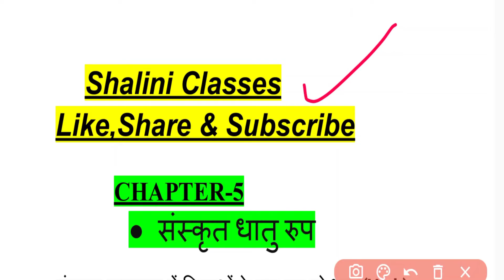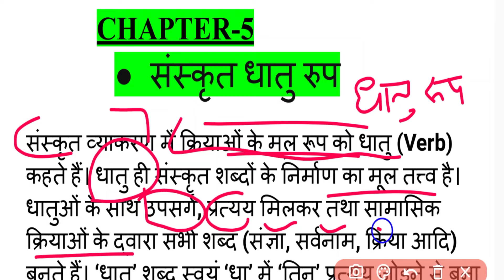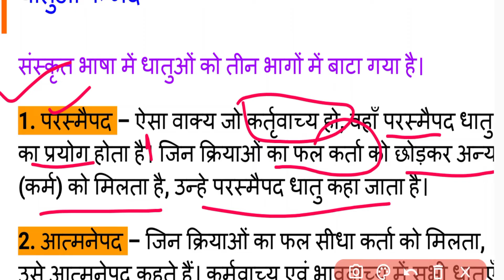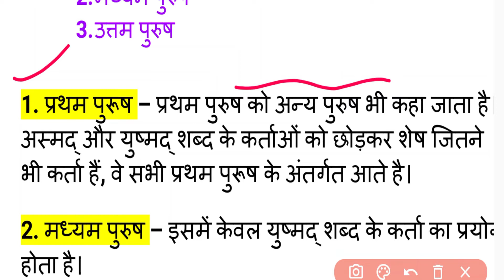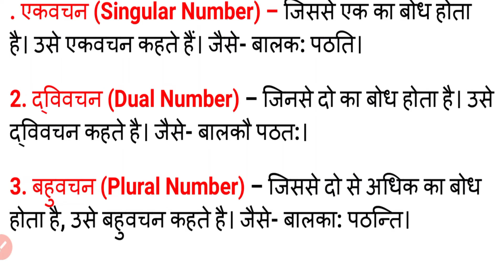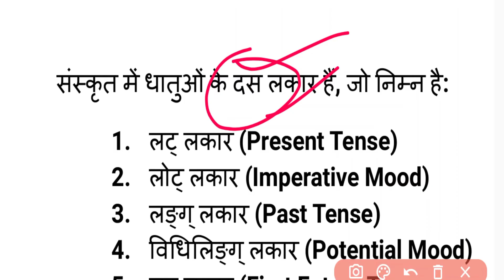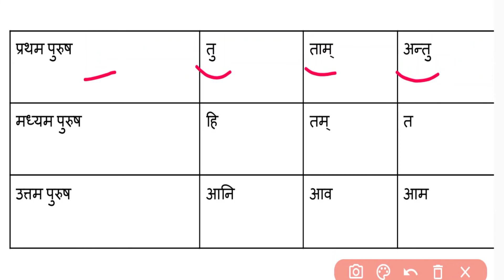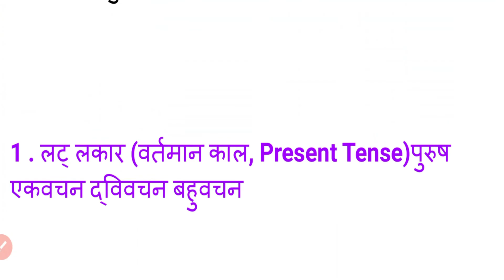UP Deled 1st Semester Sanskrit Class || संस्कृत के धातु रूप एवं लकार ||UP DELED FIRST SEMESTER 2022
Shaliniclasses